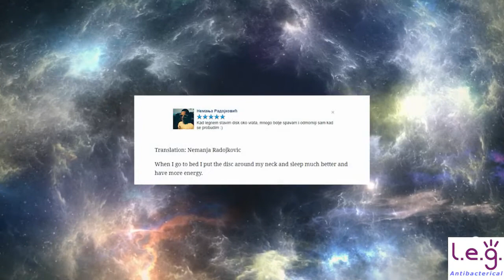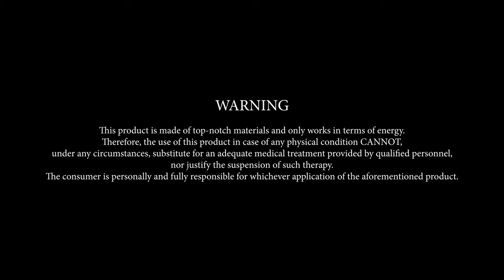Leg SUNNY Tesla Purple Plate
The last series of L.E.G. Tesla Plates: the SUNNY varnished with alimentary transparent layer of varnish with silver powder for an antibacterical effect on your  skin